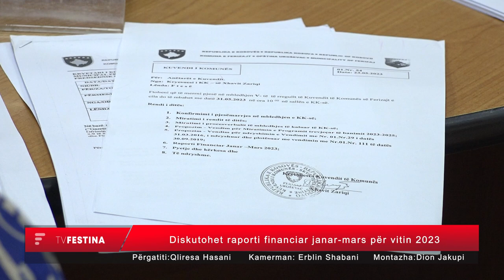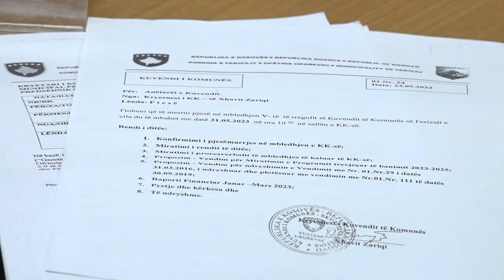Diskutohet raporti financiar janar mars për vitin 2023